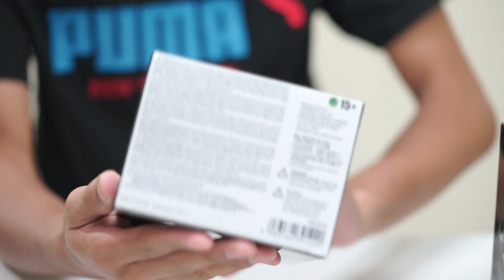Katsuki Bakugou - My Hero Academia - UNBOXING - YRANDOMS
The Amazing Heroes Vol.3

I'm so Excited in unboxing My Hero Academia Katsuki Bakugou

GEARS USED IN MAKING THIS VIDEO:
Sony a6300
Sony A7ii
Sony 28mm f2.0
Sony 100mm